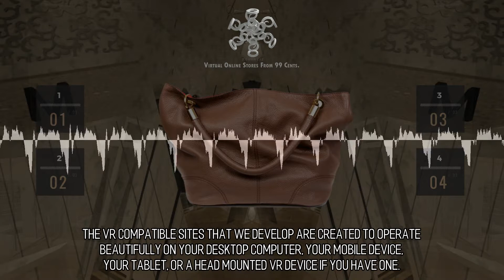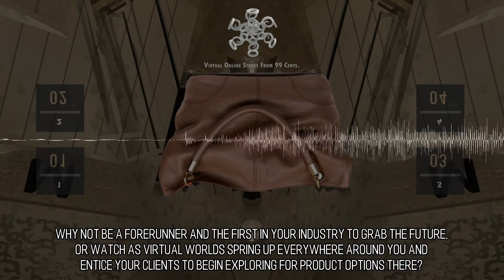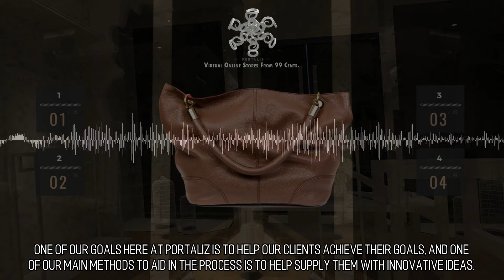Easy On The Eye and Appealing Virtual Stores :: Scene 1811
Interactive Web Design. We firmly believe that a two dimensional website on it's own is a like an 8-Track tape, or just like a fax machine. It's getting harder and harder to compete with just a static, brochure type of style website. How can you afford to stand still when you're competing against companies that have immersive websites that consist of their own 3D worlds and cultures? If you choose to stand still when you could be moving forward, you'll be giving your competitors an opportunity to deepen their relationships with your customers. You will be allowing your customers to interact with other products in new and interesting ways and risk that they end up trying a different solution instead of yours.   .What are you waiting for?